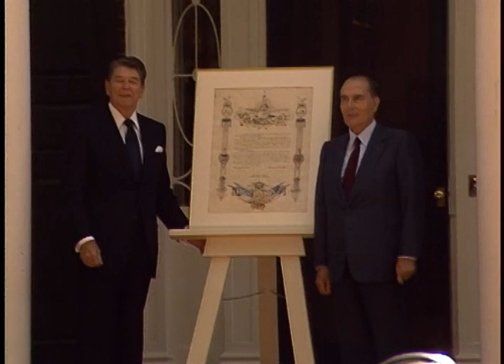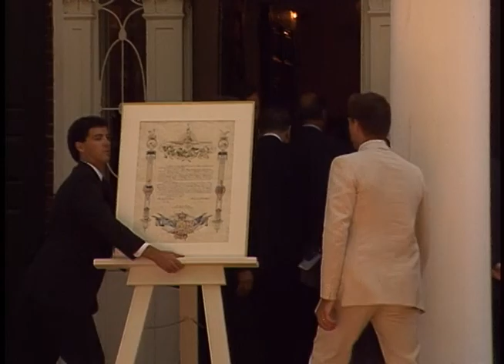President Reagan Meeting President Mitterrand of France on July 4, 1986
Full Title: Trip to New York. President and Nancy Reagan with President Mitterrand and Danielle Mitterrand watch Op Sail from tent, President Reagan receives deed to The Statue of Liberty from President Francois Mitterrand of France on Governors Island, Working lunch with President's Reagan and Mitterrand, President and Nancy Reagan Arrive on Marine One for USO show aboard USS Kennedy in New York on July 4, 1986

Access Restriction(s):Unrestricted
Use Restriction(s):Unrestricted